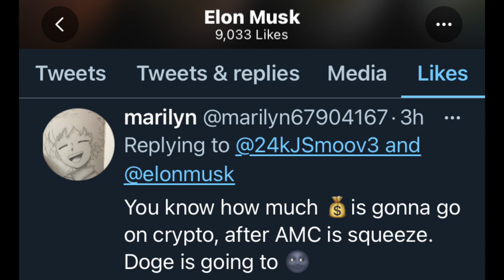Elon Musk Signals HUGE Dogecoin PUMP Coming After AMC Squeeze ⚠️